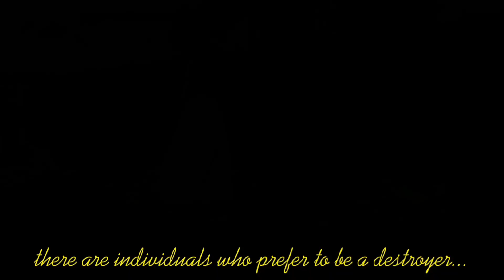MenggodaTuhan[Manusia dan Manusia Lainnya]NCC2021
Name Group : Wewene Squad
Instansi : Institut Teknologi Minaesa
Tema : Cyber Bullying
Anggota :
- Avinda Cekholin Boka
- Salma Krisdayanti Todolo
- Dastiny Afesia Kaparang
- Juliana Johannis
- Safitri Pitoy

"Pentingnya tak hanya menjaga lisan dan pandangan, melainkan jemarimu juga."